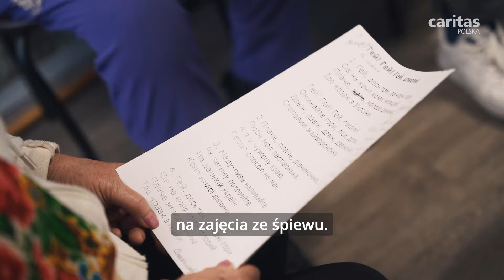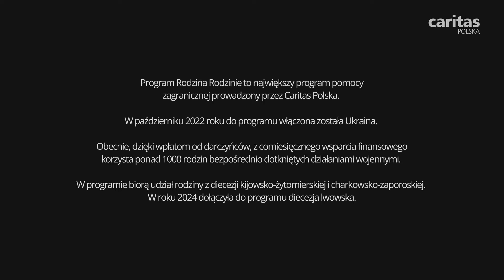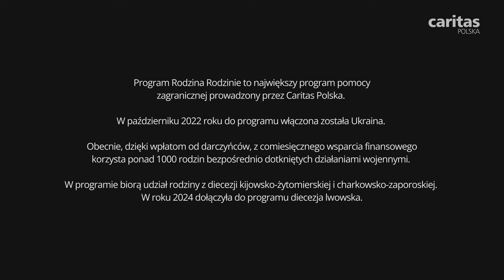Kolejny rok działań w Rodzina Rodzinie za nami - rodzina Alli i Leonida 👨‍👩‍👧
Podsumowanie naszych wspólnych działań dla rodzin w Ukrainie.
➤ Poznaj kolejną rodzinę, której pomogliśmy 👨‍👩‍👧

♥ Program Rodzina Rodzinie jest odpowiedzią na dramatyczną sytuację rodzin poszkodowanych w konfliktach zbrojnych i kryzysach humanitarnych.

♥ Przyłącz się, bo każda, nawet najmniejsza kwota buduje nadzieję!